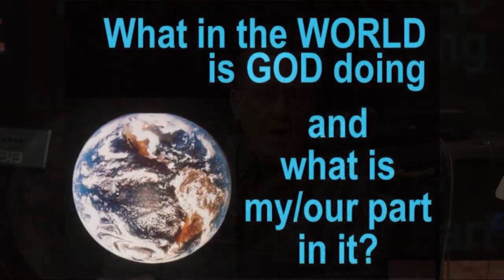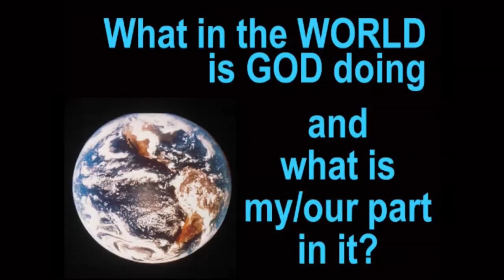FEFC - Celebrating Covenant Relationship with Yahweh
5-5-13
Deuteronomy 15:19 - 16:17
Dr. Todd Olson, Senior Pastor
First Evangelical Free Church, Maplewood, MN